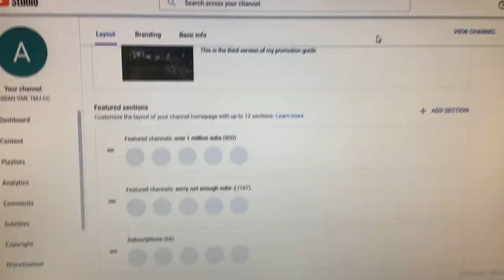Time lapse of me moving channels.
I was going to take a while to move all of their channels to the correct place. So, I recorded a time lapse.